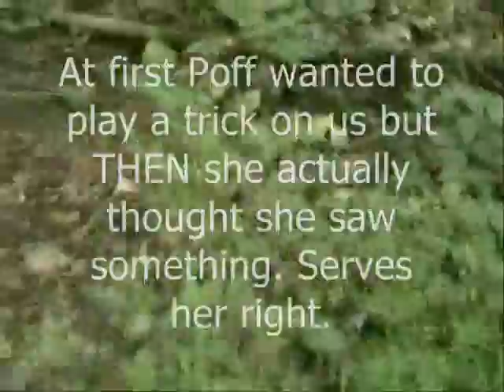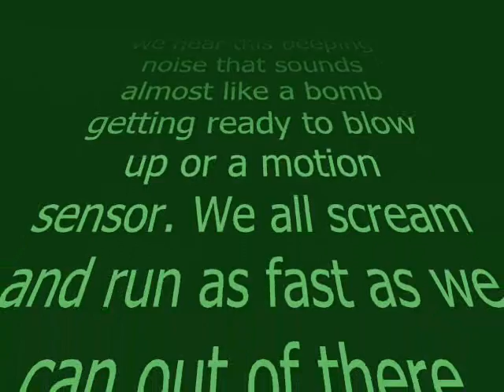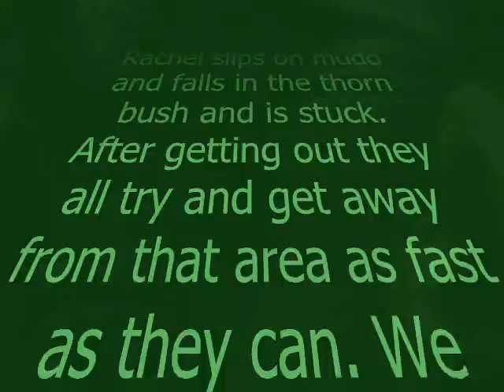Craziest Hike of our Lives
Our hour long crazy hike shortened to 10 minutes. Rachel(me), Rachel M, Carly, Poff, Cayla, and Mollie are all on this hike.